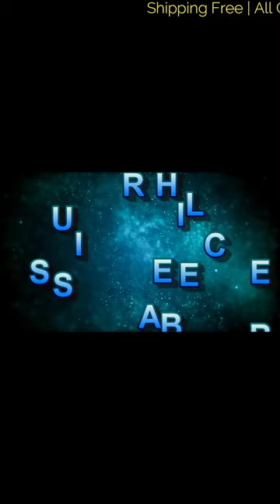Jasmine Ruchi Sarees | Surat Saree Market